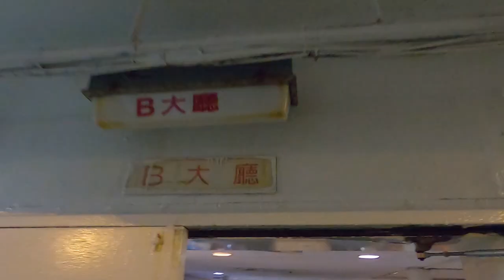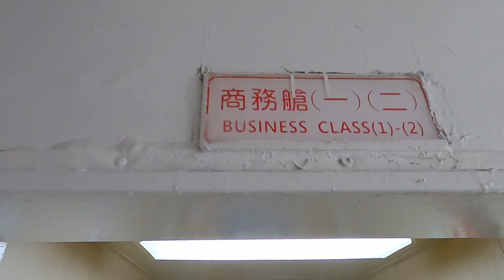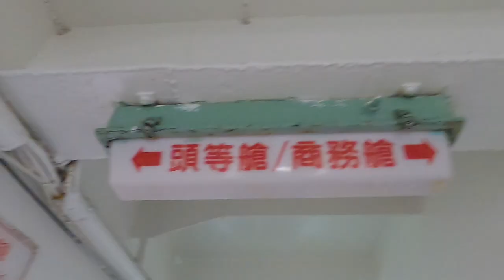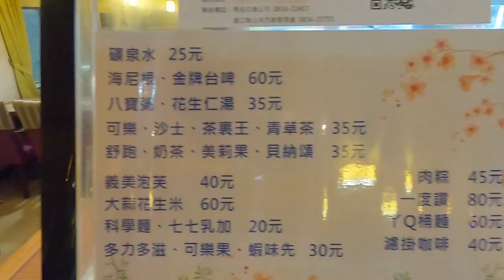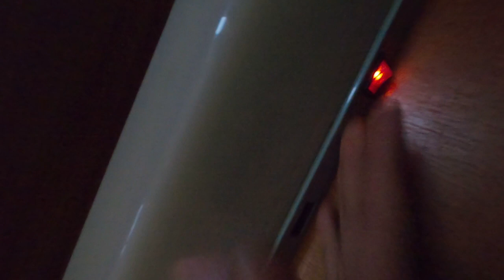開箱台馬輪，看絕美海上日出！從馬祖南竿搭船回基隆～【台灣離島旅行系列】MATSU VLOG 12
馬祖之旅最終章，從從馬祖南竿搭 台馬輪 回基隆，居然看到絕美的海上日出跟大家分享，有種復古的浪漫，看著看著想起很多回憶，眼眶有點濕了……（影片為去年拍攝，現在防疫期間大家多保重要盡量減少外出喔，待在家看片最好啦）
這集是 台灣離島旅行系列 第十二集，朋友們下個離島見，更多離島影片敬請期待

【本次行程】
馬祖南竿福澳碼頭›基隆港

特別感謝：刺鳥咖啡